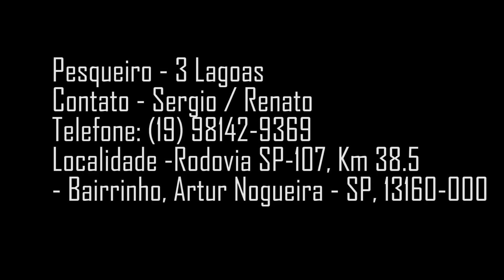ULTRALIGHT - Recorde PINCACHARA - Pesqueiro Tres Lagoas - Pincachara Gigante e pirarara - Amental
Fala galera mais um role monstro pescaria daquelas com direito a Dois otimos Trofeus no Ultralight da Amental Fishing fomos realizar uma materia juntamente com a Revista Fishing News e Rota FIshing
no Pesqueiro 3 lagoas em Arthur Nogueira ao lado de Holambra pesqueiro no qual ano passado e ja com video aqui no canal travei uma otima pirarara no Ultralight da Amental Fishing o que
 me rendeu a capa da revista naquela ocasião, iso foi em 2017 e no final do ano de 2018 mais uma vez sensação DEJAVU peguei mais uma pirarara monstra o que me rendeu mais uma capa e mais
uma briga alucinante no Ultralight da Amental Fishing na vara modelo ULTRA 2,30 m 40% 4-8lbs mais uma vez na Amendoloco linha 0,24 mm mono, fora isso pegamos tambas e otimas brigas tucunares pirararas enormes carpa tilapia
foi um excelente dia ... a materia escrita esta disponivel no site da revista fishing news e no Facebook da revista
Fomos em busca de uma brincadeira com as Pirararas e tivemos muito mais que isso foi animal.
Para variar mais uma vez teve surpresa nas Ultralights da Amental Fishing neste video peguei uma Pincachara Record monstruosa na Ratazana maturada e uma Pirarara pretona na Amendoloco para fechar o dia.
usei a Vara que eu Fabrico e Comercializo modelo ULTRA 2,30 4-8LBs da Amental Fishing, a briga foi intensa usei força demais levei o

Se liga nas informações ao final do video
Midia Social, iscas materias utilizados produtos Amental Fishing Vendas encomendas ...

Midia Social

Loja Fisica Amental - 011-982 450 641
Loja online - Facebook Amental Fishing

Pesqueiro - 3 Lagoas
Contato - Sergio / Renato
Localidade -Rodovia SP-107, Km 38.5 - Bairrinho, Artur Nogueira - SP, 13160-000

Iscas Utilizadas nesta Pescaria

Massas Fabricação Amental:
Amendoloco
Ratazana Maturada

iscas de superficie:
Mocoto (doce)
lesma
salsicha
rações furadas
pedaços de peixe
ovo cozido
cabeça de tilapia
guelra normal

Materiais Utilizados nesta pescaria

Vara Amental Fishing Ultralight Modelo = ULTRA 2,30mts 40% 4-8 lbs
Molinete- Penn Batle 1000
Suporte de varas ROTOR - Cor preta
Cadeira Specialist -Ultralight Amental Mod 1
Mochila Amental - Modelo - Super53
Mochila BAG de Varas - Amental Fishing 80Cm
Camisa Amental Fishing - UV50
Moletom Amental Fishing modelo PRÓ tripla camada
Boné Amental Fishing modelo - Aba Reta

Para a compra de materiais de pesca entre em contato com Amental Fishing
e solicite seu orçamento ou agende uma visita na loja Fisica em
São Paulo - Vila Mariana Telefone 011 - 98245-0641 Jean

Pensou Ultralight pensou Amental Fishing